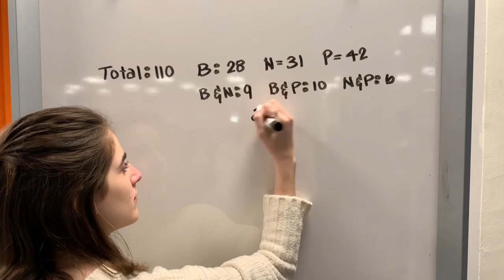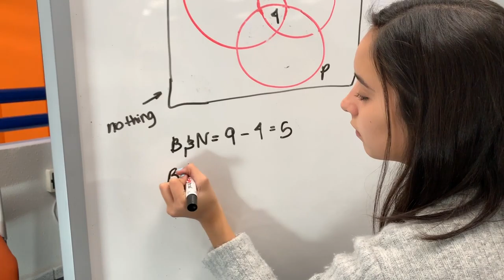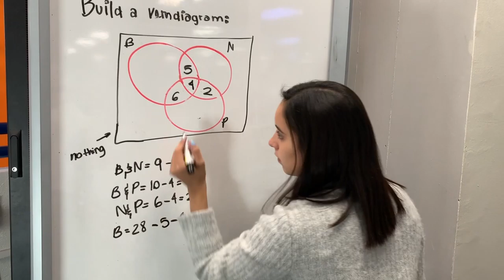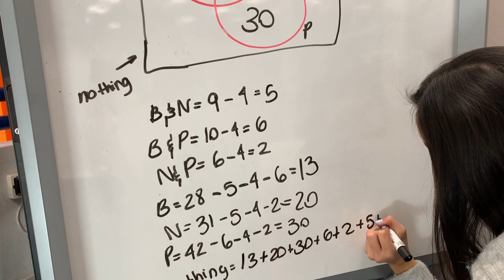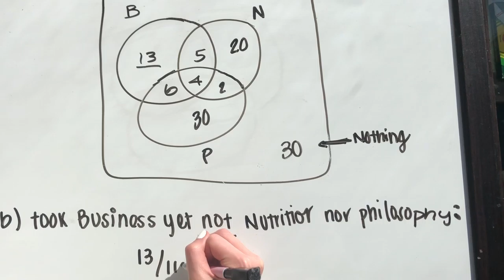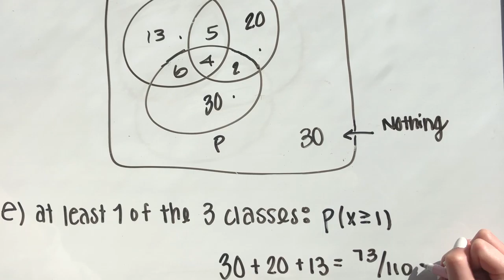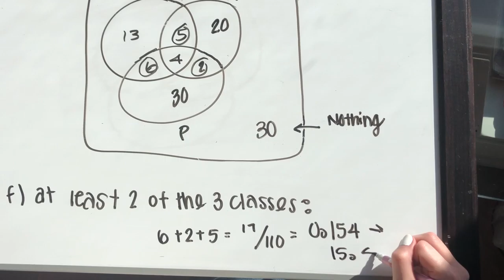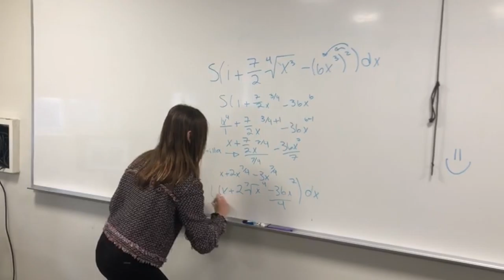Estatistics 1st Partial Project. Part #1 Problem #16 & Part #2 Problem #20.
Team: Cecilia Martinez , Ana Sofia Fernzandez, Marian Miñarro, Rodrigo Leal.